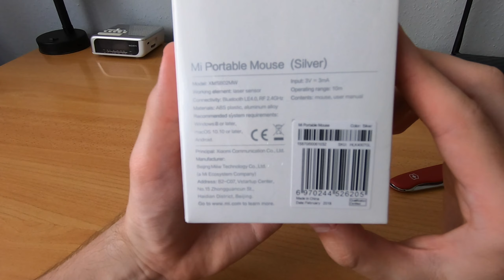Mi Portable Mouse - Unboxing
►Mi Portable Mouse

Xiaomi (Mi) Portable Wireless Mouse - 2.4GHz, Bluetooth

0:00 - The Box
0:31 - Unboxing
2:56 - Done

English: Unboxing
Deutsch / German: Auspacken
Magyar / Hungarian: Kicsomagolás

unboxing test review hands on setup functions how to teszt bemutató kicsomagolás összeszerelés unboxing test review hands on first thoughts comparison teszt összehasonlítás bemutató